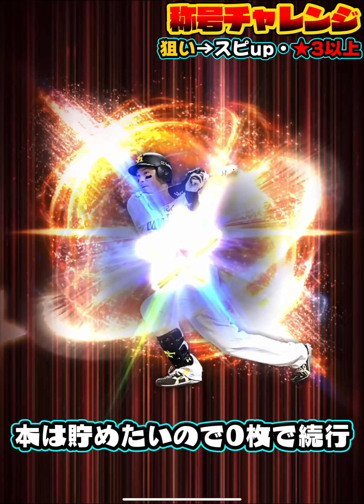奇跡連発の称号チャレンジ！鷹純正&リアタイガチオーダー選手の超重要称号回！【プロスピA】【プロ野球スピリッツA】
メンバー特典↓
動画でのコメント、生放送でのチャットに特別なバッジが付くので生放送でのコメントも拾いやすくなります。

月に1回オーダー相談などの配信を計画しています！

メンバーしか見ることのできないコミュニティをたまに投稿します！

プロスピを中心に活動してます！

Q.使用している端末は？
A.iPadPro11インチ

Q.打撃感度は？
A.2の低感度勢です

Q.好きな球団は？
A.ソフトバンクホークス

Q.毎回アプリを落とす理由は？
A.試合中のアプリ落ちを防ぐためです

【大会実績】
第1回オールスター杯　1位
スピチャン東日本大会予選　2位
スピチャン東日本大会本戦　準優勝
スピチャン福岡大会予選　6位
スピチャン福岡大会本戦　BEST8
第2回チーム魂杯　8位
第3回オールスター杯　10位
第3回チーム魂杯　5位
第4回チーム魂杯　4位
リアル軌道杯　15位

フリーBGM
DOVA‐SYNDROME様

【コメント欄の注意事項】
誹謗中傷、他の配信者様に対してのコメント、また動画やライブ配信に相応しくないコメント・チャットに関しましてはこちらの判断で削除させていただく場合があります。
また配信を見ている方が不快になるコメント・チャットが荒れそうなコメントと判断した場合も対象させて頂きます。